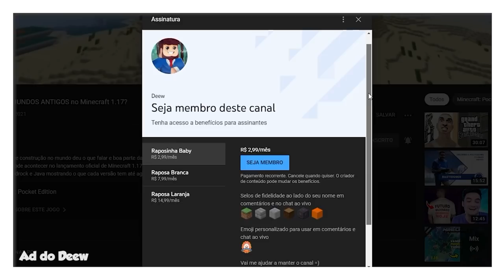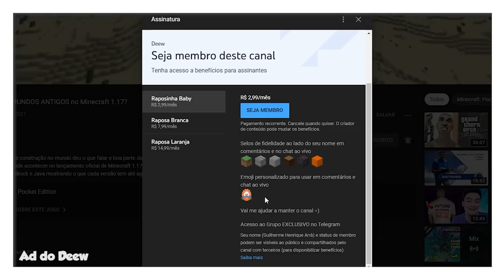15 Mudanças Que Você Provavelmente Não Viu no Minecraft 1.17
🖖 Veja algumas mudanças do Minecraft 1.17 que talvez você não viu.

Forte abraço!

👉 Computador
Windows 10
32GB de RAM
Mouse Cobra